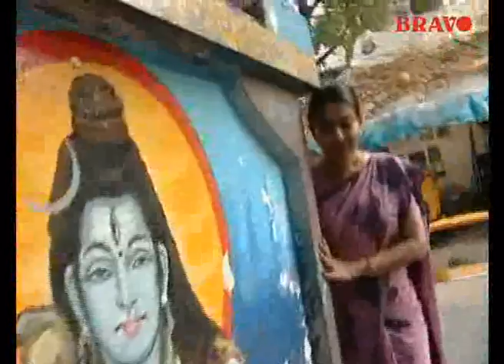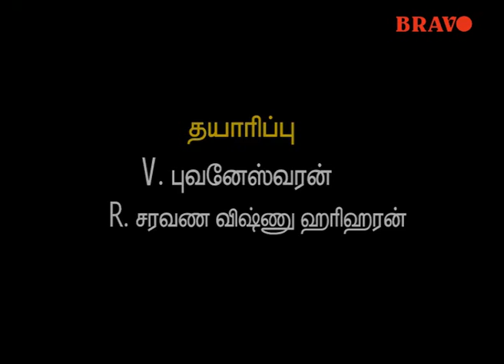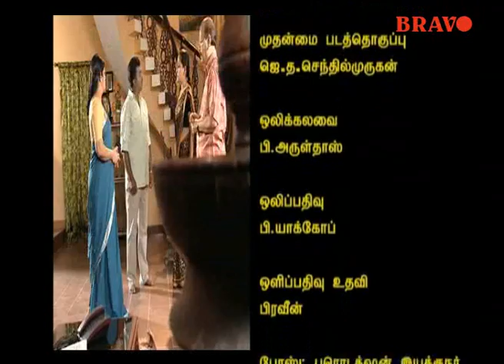Kalyani Tamil Serial Episode 118